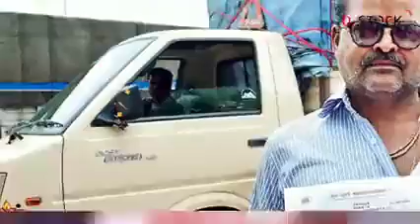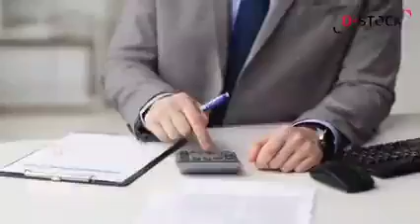வரி வட்டி டேக்ஸ்